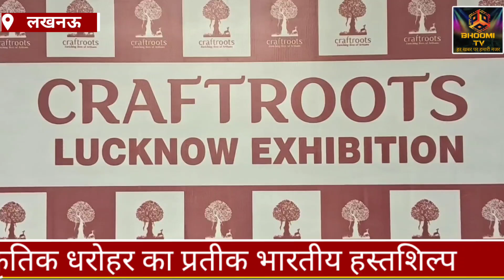क्राफ्टरूट्स प्रदर्शनी में दिखेगा पूरे देश का हस्तशिल्प@bhoomitv4643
Witness the grandeur of India's handicraft industry at the CraftRoots exhibition, where artisans from across the country showcase their exceptional skills and creativity. Get ready to be mesmerized by the stunning display of local art, handicraft products, and traditional craftsmanship. This event is a celebration of India's rich cultural heritage, highlighting the talent and expertise of our local artisans. From intricate handicrafts to exquisite artwork, CraftRoots 2023 promises to be an unforgettable experience. Join us as we take you on a journey to discover the beauty of Indian handicrafts and the skilled hands behind them.